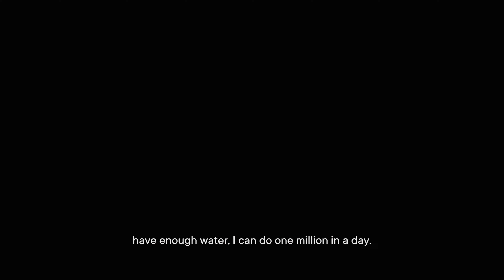The Lion's Roar (Far Cry 6) part 43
Yelena to Dani👉 "Grand Hotel Caballero is La Moral’s base… for now. We need to figure out what’s next. McKay? Castillo? Both?" || The Lion's Roar (Far Cry 6) part 43 || Far Cry 6 playlist || MorphMe21 channel

MorphMe21 channel membership: Press the JOIN button on my Home page

MorphMe21 short-sleeve t-shirt
MorphMe21 short-sleeve t-shirt
MorphMe21 long-sleeve t-shirt